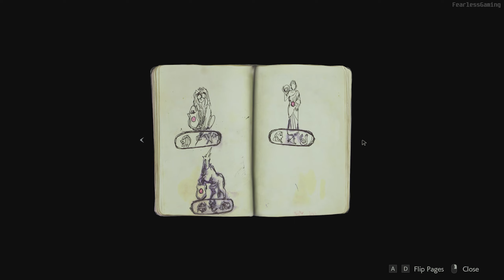Resident Evil 2 Remake LEON STORY S01E02 - R . P . D | FearlessGaming [Gameplay]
💠This Video About Resident Evil 2 Remake Gameplay

I'm Using MSI GL63 8RD Laptop,

RAM 16GB
Intel Core i7 - 8750H
128GB SSD / 1TB
Logitech G402 Mouse
Razer Cynosa Chroma Keyboard

  💢Thank You 💝             💢Stay Healthy 💖
                   HAVE   A   NICE   DAY !!!